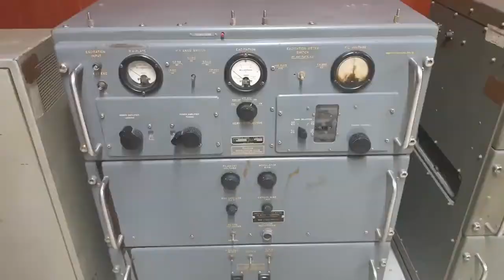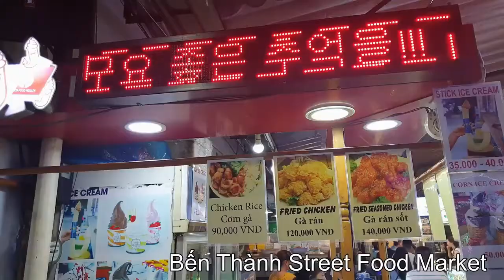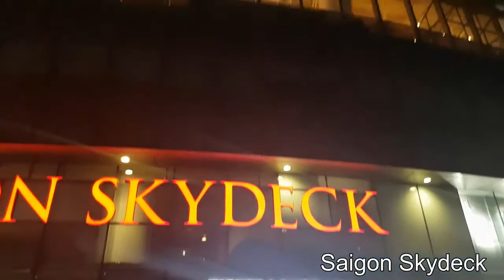Exploring Ho Chi Minh City, Vietnam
Exploring The World are Exploring Vietnam with Stuart & Ben! We stayed in Ho Chi Minh City, flying in to the Tan Son Nhat International Airport & explored the Independence Palace & Underground Bunker, Notre Dame Cathedral of Saigon, Saigon Central Post Office, Hou Thiên Pho Restaurant, Ngọc Hoàng Pagoda, Bến Thành Street Food Market, Crêpe Restaurant, Bến Thành Market, Saigon Skydeck & the Saigon Municipal Opera House.